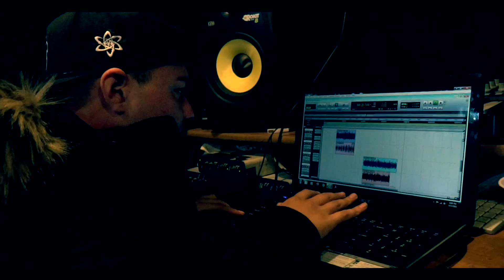"Till My Death" Rodo G Shot by JJV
Oxnards very own, dropping new debut song and visual "Till My Death" shot and edited by JJV